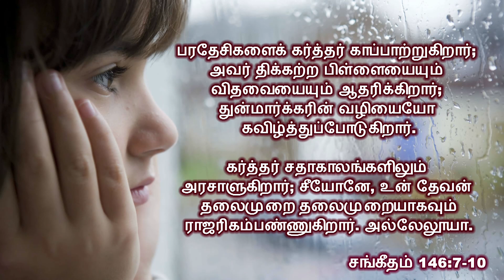மனஉளைச்சலிலிருந்து வெளியே வருவது எப்படி? | How to overcome depression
Title: மனஉளைச்சலிலிருந்து  வெளியே வருவது எப்படி?
          How to overcome depression?
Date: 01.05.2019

Rejoice Ministries
5/134, Aavin Nagar, Madurai - 625020